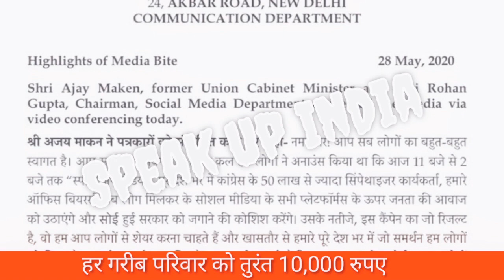Speak up india Know All about Speak up india Campaign by Congress हर_परिवार_को_10,000_?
Speak up india,
 Speak up india campaign, Speak up india Twitter, speak up india movement, speak up india by congres, speakup India congress ka movement, speak up india, bolega bharat news, latest congress news,
congres mission, mission congress, speakup india, speak up india,
Speak up india ki demanda kya hai ,
speakup india ki mang, speak up india demand, congress demands, Demand of congress, Congress party news mission,
congress ka mission kya hai,
garibo ka bhala
News Tornate